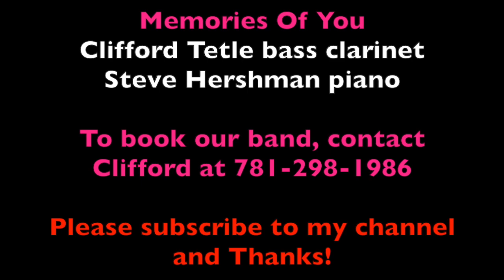MEMORIES OF YOU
Cliff Tetle bass clarinet
Steve Hershman piano